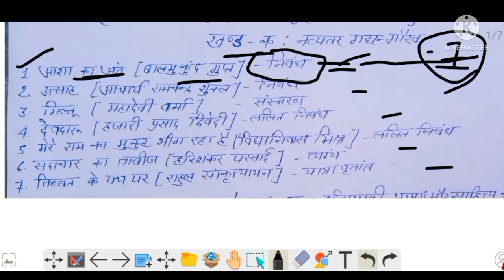हिंदी का पाठ्यक्रम (Syllabus) BA 6th Sem.! BA 3rd Year Private ! Kuk, MDU, CDLU Etc.! by Rajni Ma'am